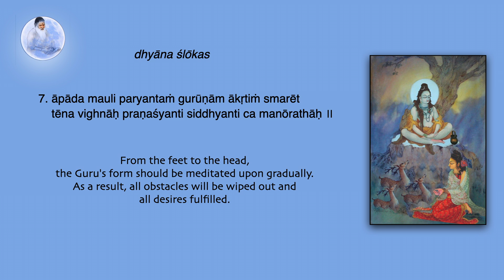Sri Guru Gita meanings Dhyana7